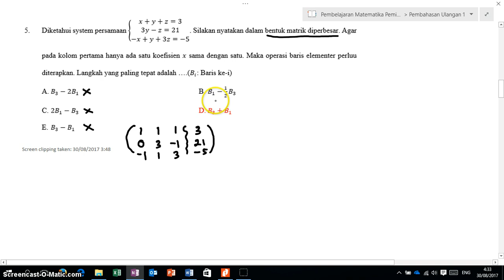Pembahasan UH 1 Matematika Peminatan 12 no 5